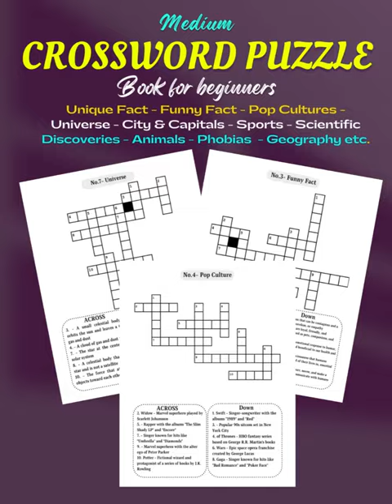Crossword puzzle book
For Unique and Beautiful Planners, Logs, Journals & Notebooks Visit our Amazon Pages